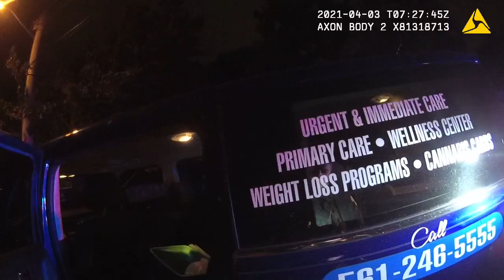Big Lenny Arrest | The Delray Misifts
Body cam 1